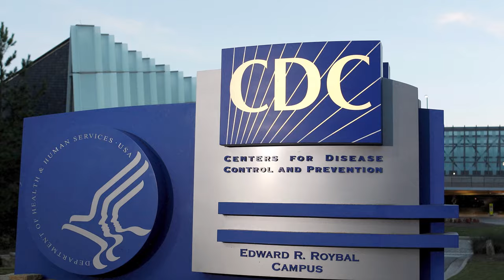Biggest Mega Projects In Grenada making Venezuela Tremble (2024)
The Biggest Mega Projects Under Construction In Grenada 2024
Get ready to be amazed by the Spice Island's big moves! 🇬🇩  Dive into the heart of Grenada's most jaw-dropping mega projects currently transforming the island. From luxurious hotel havens to groundbreaking infrastructure upgrades, we'll unveil the ambitious developments shaping Grenada's future. Witness the cruise port expansion ready to welcome giants of the sea, explore the renewable energy initiatives powering a sustainable future, and peek into the hospital revamp promising top-notch healthcare. This is your front-row seat to Grenada's incredible transformation!

St. George's University

Grenada Wants to Overtakeing All Caribbean Nations, With These 13 Mega Construction Projects